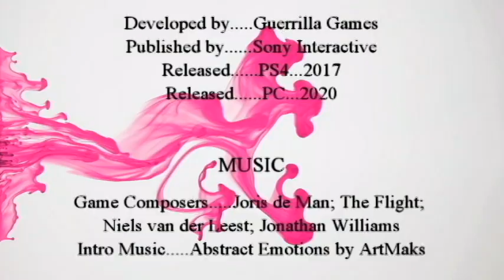Horizon Zero Dawn Episode Three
Episode Three of Let's Play Horizon Zero Dawn. No overlays, no voice overs!

Monday: Fight For The Nine!
Tuesday: Two Bottle Tuesdays!
Friday: Second Glass Let's Play!
Saturday: Let's Get Ready for Far Cry 6!

Playstation: voodoopickles
Microsoft: voodoopickles88
Nintendo: VuDuPick
Battlenet: voodoopickle
Steam: voodoopickles